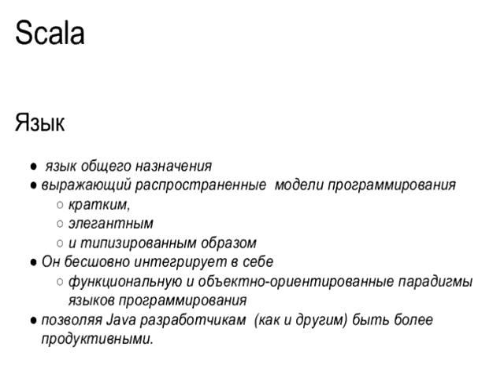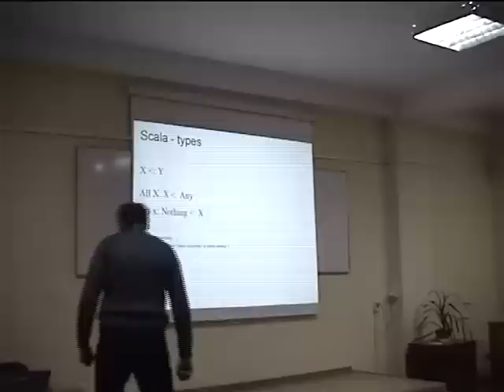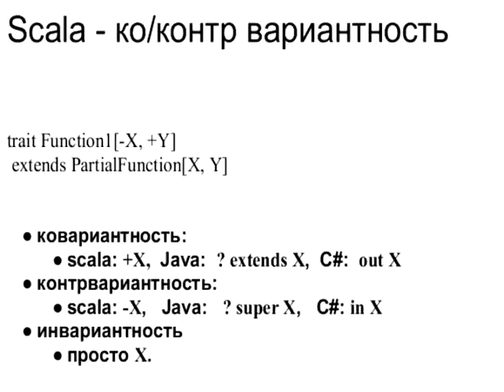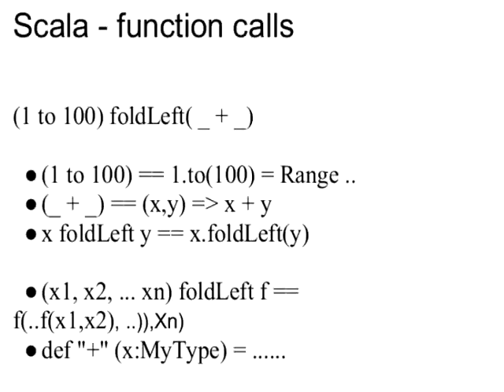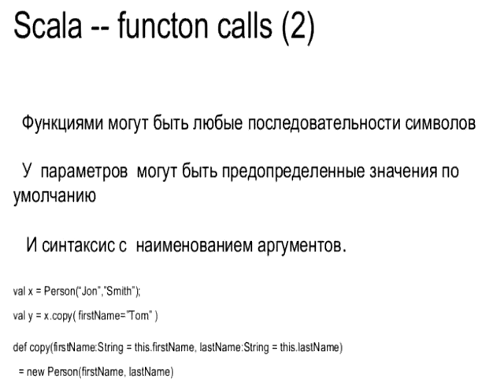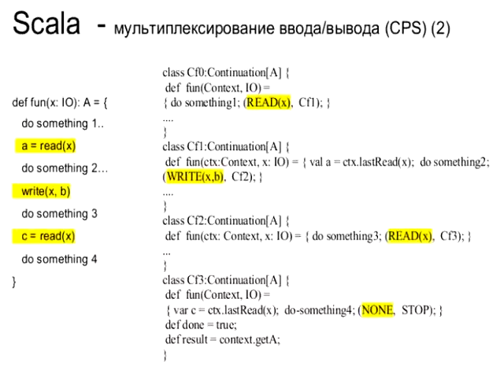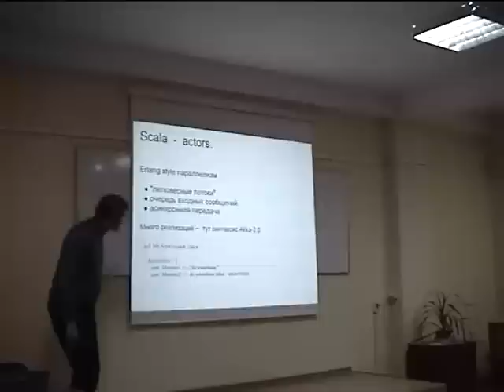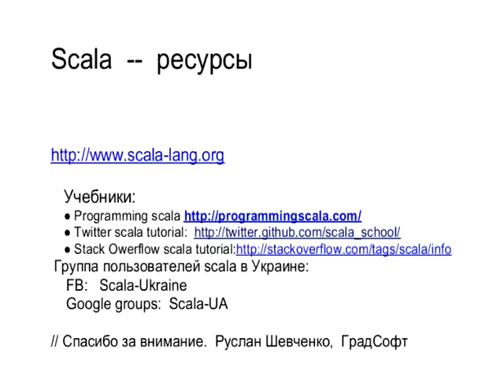Руслан Шевченко - Scala: краткий обзор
Лекция прочитана 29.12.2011 для 4-го курса кафедры АСОИУ ФИВТ КПИ.